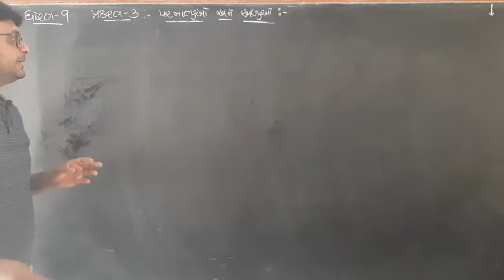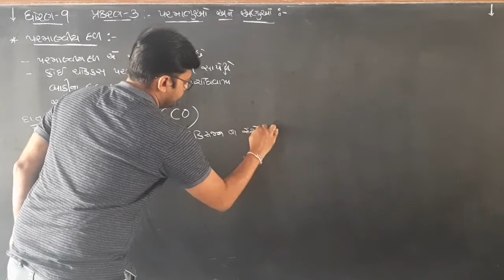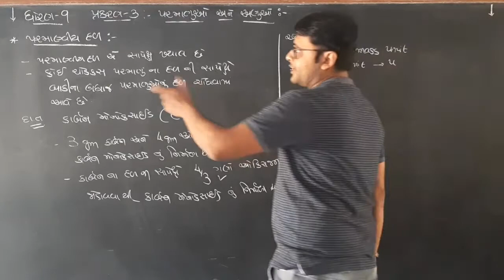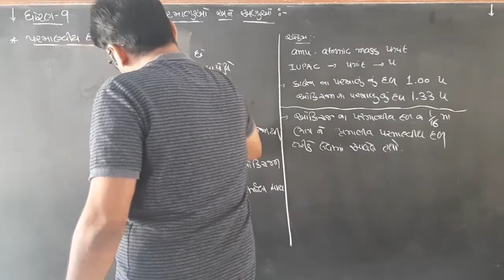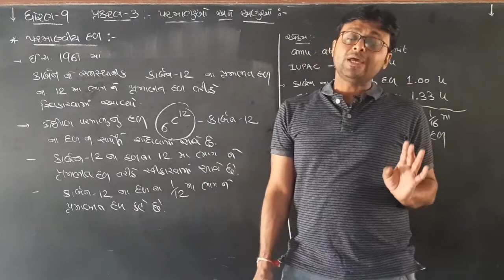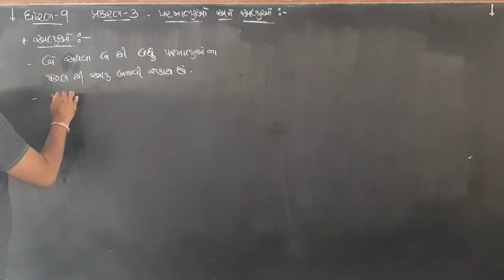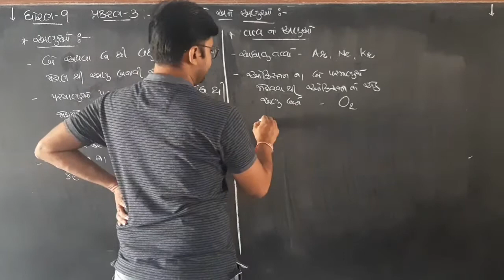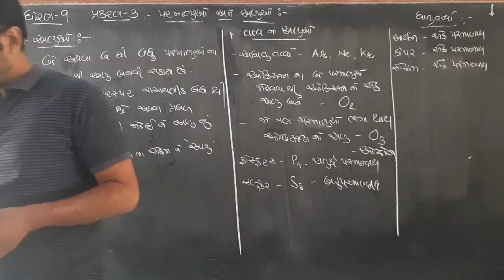ધોરણ :-9, પ્રકરણ :-3 પરમાણુઓ અને અણુઓ, તાસ :- 4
તાસ :-4
*  પરમાણવીય દળ
* અણુઓ વિશે માહિતી